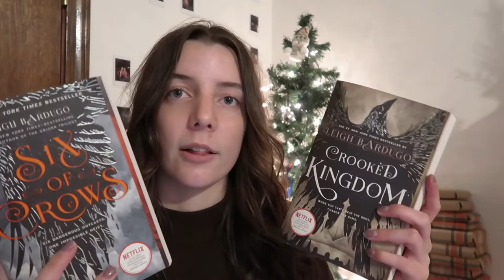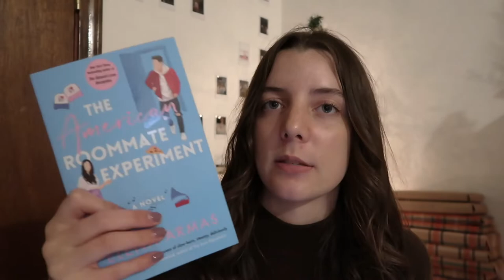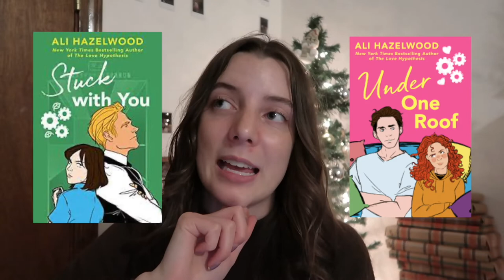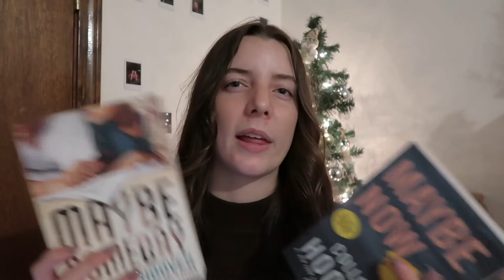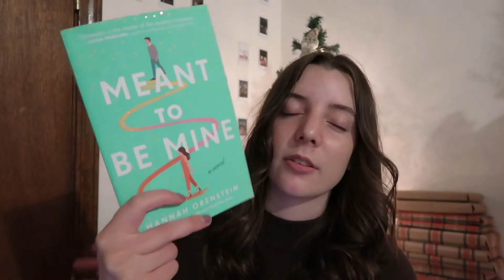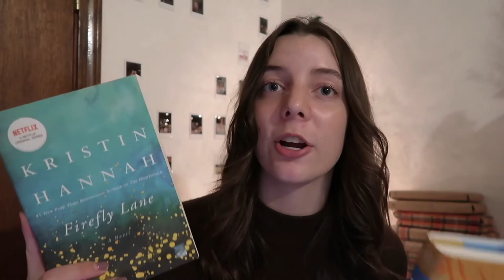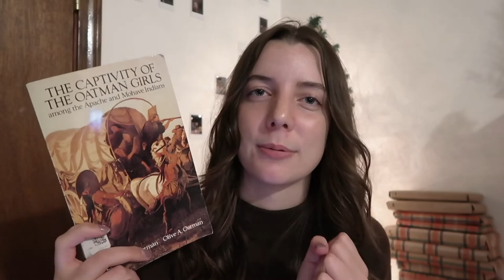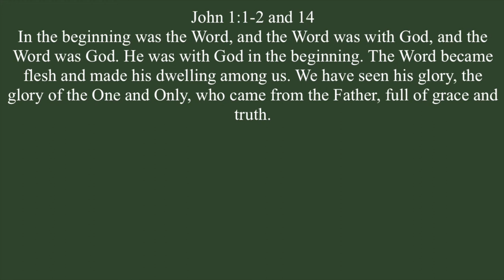BOOKMAS DAY 2: the 21 books i read in november 🍂 🧣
happy second day of vlogmas! here are all the books i read in november! it was such a great reading month :)